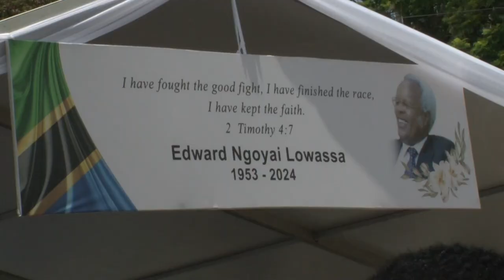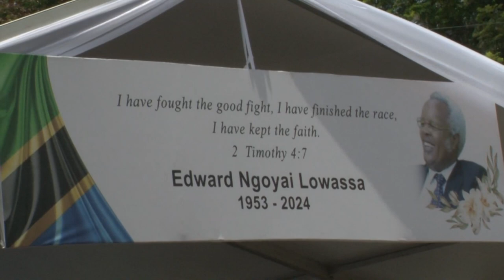MAOMBOLEZO MSIBA WA LOWASSA YAENDELEA/VIONGOZI WA DINI, SERIKALI WAMLILIA.